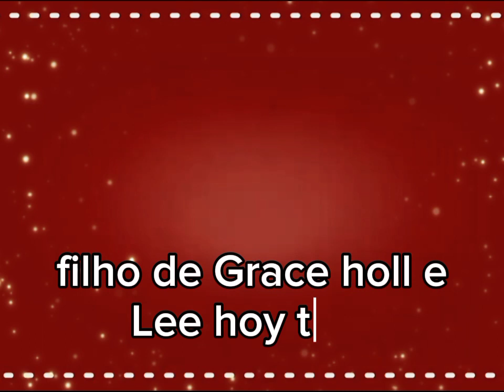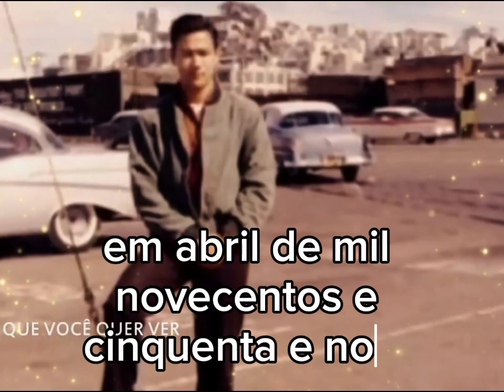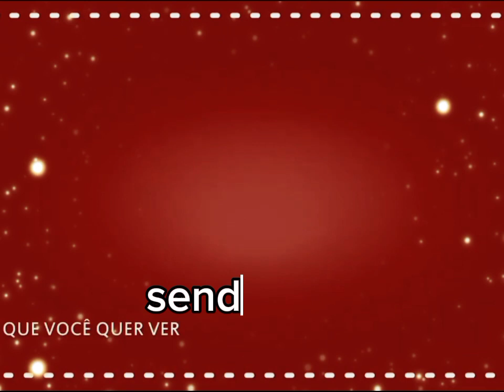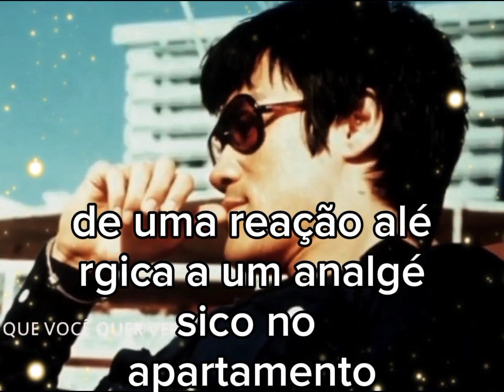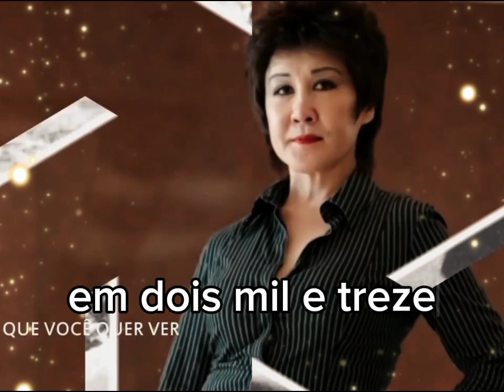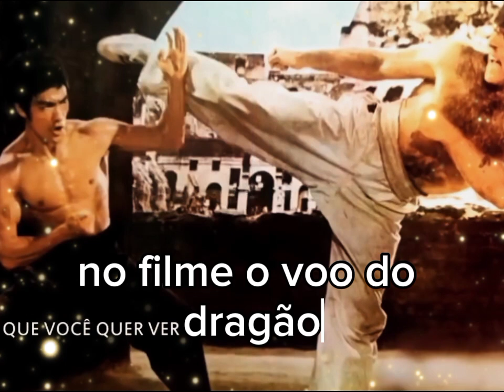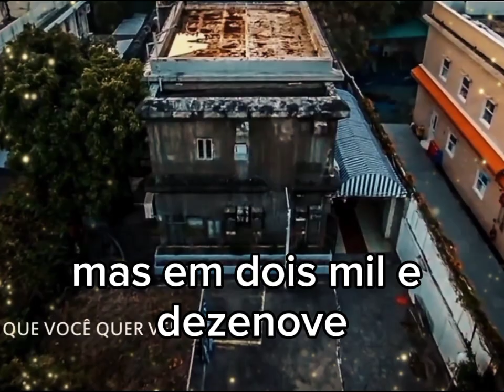O Mistério Por Trás da Morte de Bruce Lee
pastor Anderson Martins,  do canal fatos curiosos,  fatos desconhecidos,  fatos misterioso

Os últimos dias do Astro e maior artista marcial de todos os tempos,  o mestre das artes marciais,  o Criador do estilo  Jet kun dô.  até hoje a sua morte é um Mistério,